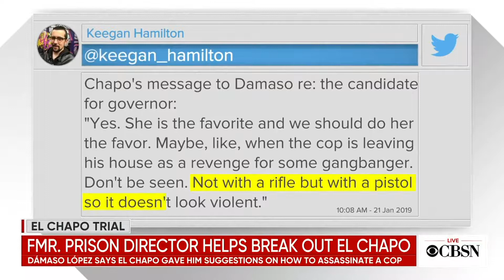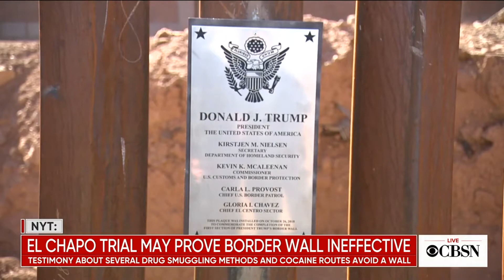CBSN: El Chapo trial shows Trump’s wall won’t stop drug smuggling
El Chapo trial shows Trump’s border wall wouldn’t work! Vinoo breaks down the latest in his weekly appearance on CBS News—with host Anne-Marie Green.